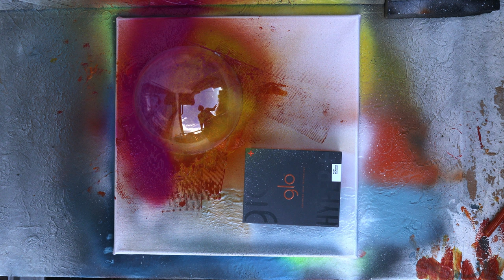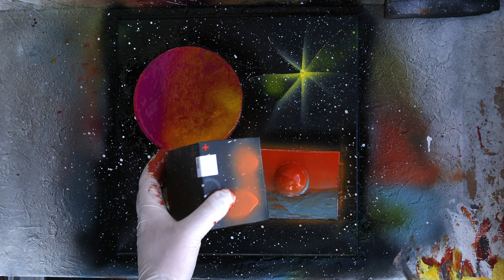A Window in Space - Spray Paint Art Chillout - RSSA (4k ULTRA HD)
Hey there,
i liked to try a new painting technology with a threaded rod.

Chapters:
0:00 Intro
0:10 Painting
5:14 Outro